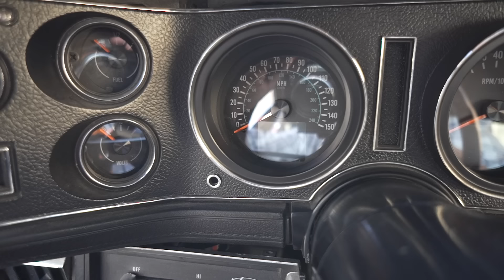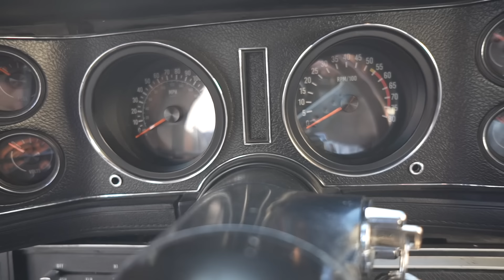Chevy Chicks 1973 LSX Camaro Pro-Touring Build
Laura brought over her '73 Olive Camaro built by the guys at P2 Fab so sit back and enjoy the ride..